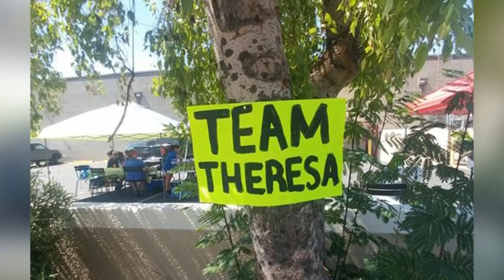A Neighbor Found This Elderly Woman Living In Her Car, And One Look Inside Her Home Revealed Why